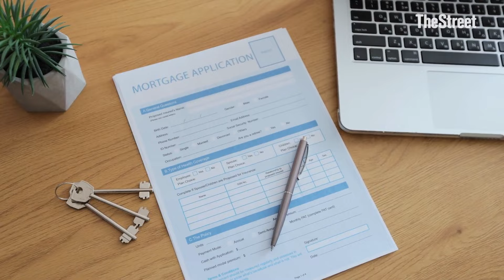Renting is still cheaper than buying a home for a majority of Americans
The Case-Shiller home price index reveals buying a home remains out of reach for a large portion of Americans